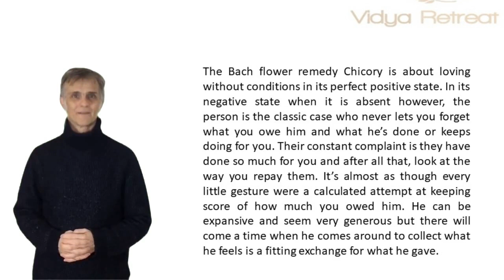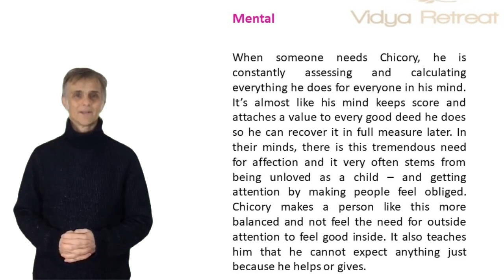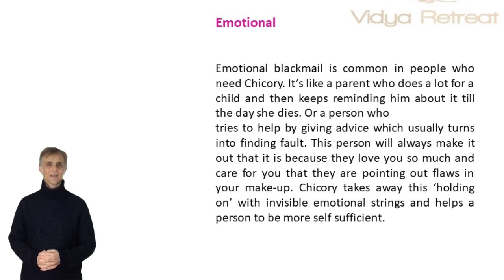Chicory And Conditional Love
In this video, I told you about Bach's flower essence.38 bach flower essence is divided into 7 groups.

A Bach Flowers Remedies system of alternative Healing is a legacy.